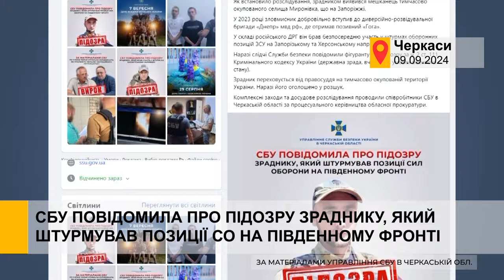СБУ повідомила про підозру зраднику, який штурмував позиції СО на південному фронті